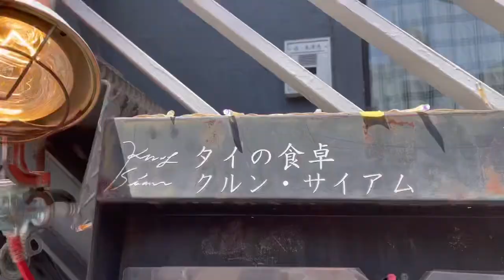VLOG | 満月の日にユーカリとカレンデュラの蒸留 | 中目黒のフルーツサンド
ユーカリとカレンデュラを蒸留してみました。
花びらとったり、蒸留した、作業してる動画なので、study with me的な感じで、観てください🌿

✔️パーソナルハーブティー付き植物療法セッション🫖🌿
LINEより、「パーソナルハーブティー希望」と一言メッセージください😊
【LINE】

✔️植物療法士おすすめハーブショップリスト🌿
こちら↓から受け取ってください😊
【LINE】

✔️動画で紹介したお気に入りアイテム
楽天ROOMに集めてます💚

植物療法や、フリーランス植物療法士のVLOGなどの動画をアップしています。

TOKYO PHYTO LIFEの中の人🙋‍♀️
【西原さき プロフィール】

植物療法士
自身のアトピーやPMSがきっかけで植物療法に出会う。
森田敦子氏に9年間従事し、
会社員の傍ら植物療法士として、百貨店でのセミナーや企業のハーブティー監修などの経験を積む。
2024年よりフリーランスとして活動開始。
現在は、パーソナルハーブティー付きの植物療法セッションを行なう傍ら
植物療法をベースにしたルームスプレーブランドREIを運営。